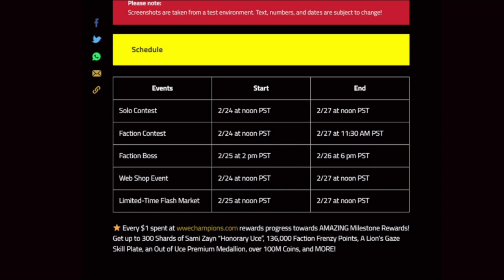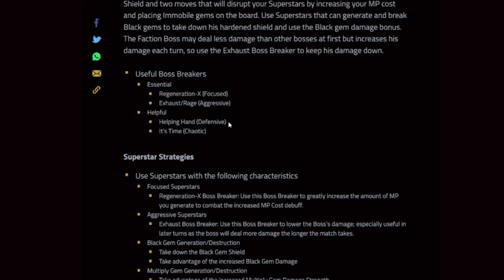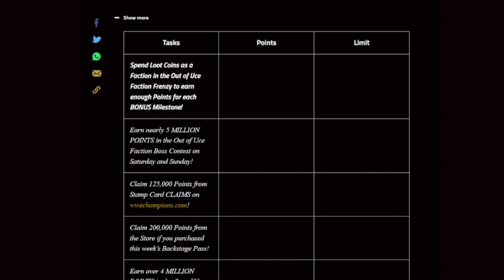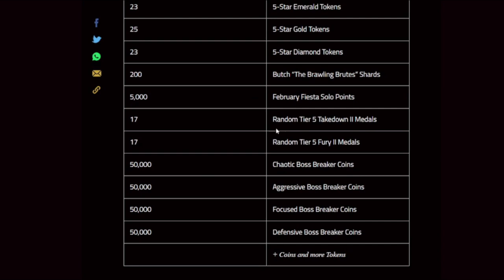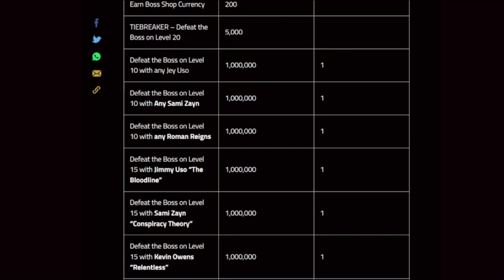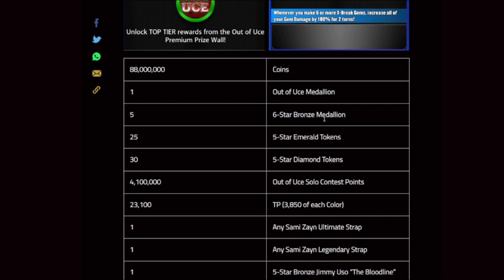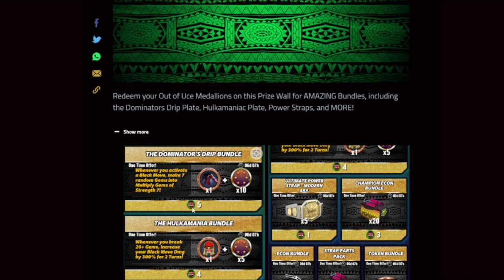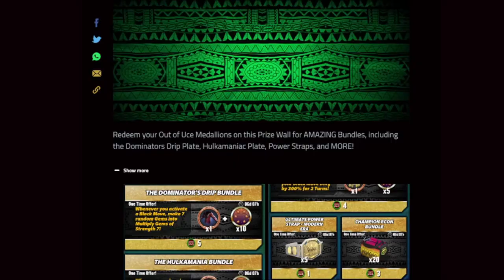Blog Post: Out of Uce Faction Boss Competition - WWE Champions